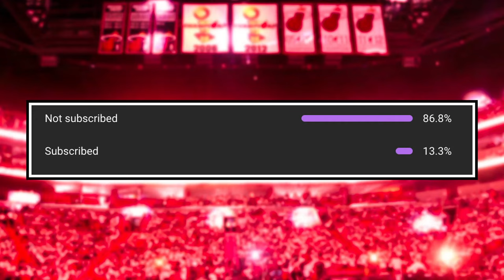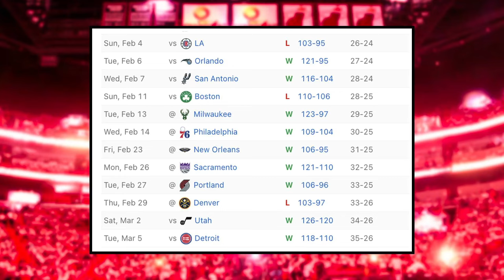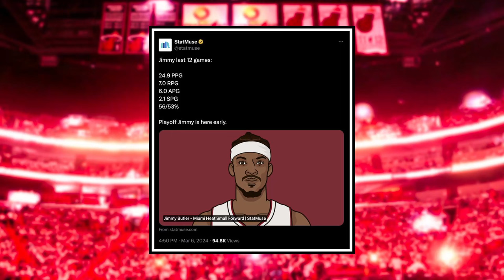The NBA is SCARED of this...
Houston Kellman breaks down Jimmy Butler's recent dominance. Butler seems to be turning into the player we know as 'Playoff Jimmy' just in time for this Miami Heat team.

SHOW INDEX:
0:00 Miami Heat News
0:34 Playoff Jimmy is Back

Heat Digest covers all of the latest reports, news and rumors regarding the Miami Heat. If you want to stay updated with every trade, move and tidbit on players like Jimmy Butler, Bam Adebayo, Erik Spoelstra, Pat Riley, Terry Rozier, Tyler Herro and more, make sure to hit subscribe.